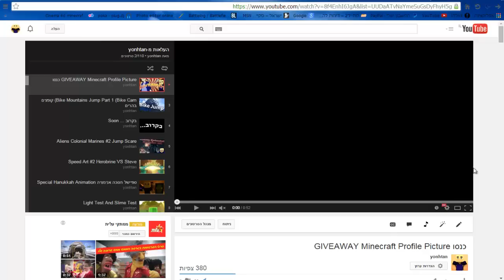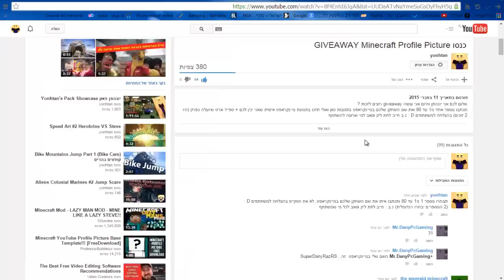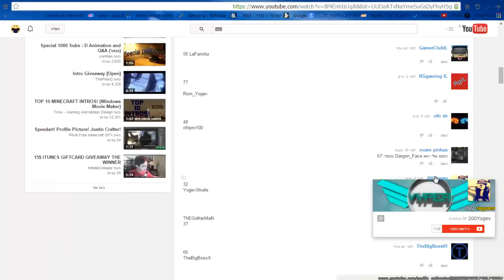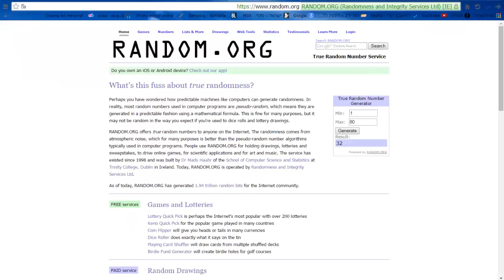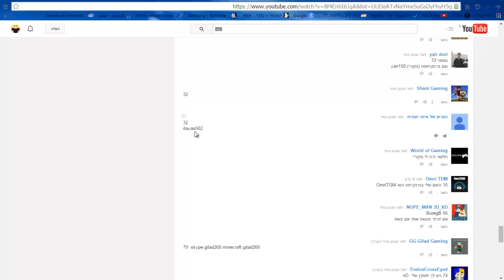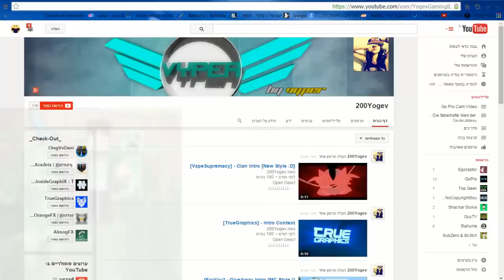GIVEAWAY Minecraft Profile Picture WINNERS כנסו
הזוכים הם Funny Gaming IL ו Omri Shaked  כל הכבוד אני יצור איתכם קשר , לא נוראה לפעמים מפסידים ולפעמים מנצחים בחיים יש עליות וירידות אז אני יראה אותכם בפרק הבא שלי ועד אז בי בי לכם.